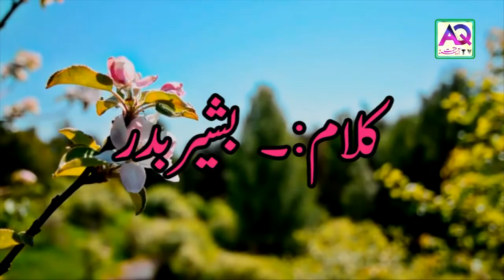What a Brilliant Romantic Poetry | Touch Your Soul | Love | Best Urdu Hindi Poetry | AQ TV